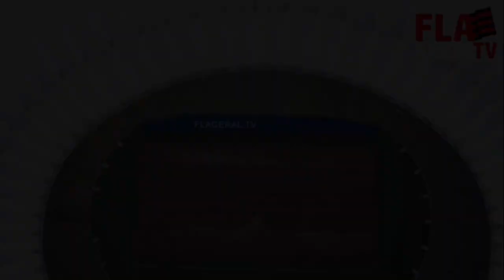💥 ATÉ NESSA FASE, OS VAZAMENTOS CONTINUAM! FALTA DE RESPEITO! GAROTOS DO NINHO RESPONDEM COM 6x0!